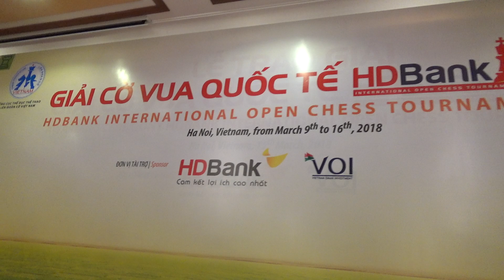Giải cờ vua Quốc Tế HDBank 2018 - Công tác chuẩn bị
Giải được tổ chức tại khách sạn Quân Đội - Hoàn Kiếm, Hà Nội